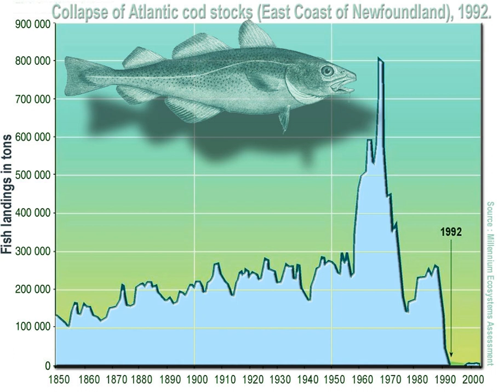Overexploitation | Wikipedia audio article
00:01:48 1 History
00:03:40 2 Overview
00:04:15 3 Tragedy of the commons
00:07:15 4 Fisheries
00:10:11 5 Water resources
00:11:51 6 Forest resources
00:13:03 7 Biodiversity
00:14:01 8 Endangered species
00:19:01 9 Cascade effects
00:21:08 10 See also

- Socrates

SUMMARY
Overexploitation, also called overharvesting, refers to harvesting a renewable resource to the point of diminishing returns. Continued overexploitation can lead to the destruction of the resource. The term applies to natural resources such as: wild medicinal plants, grazing pastures, game animals, fish stocks, forests, and water aquifers.
In ecology, overexploitation describes one of the five main activities threatening global biodiversity. Ecologists use the term to describe populations that are harvested at a rate that is unsustainable, given their natural rates of mortality and capacities for reproduction. This can result in extinction at the population level and even extinction of whole species. In conservation biology the term is usually used in the context of human economic activity that involves the taking of biological resources, or organisms, in larger numbers than their populations can withstand. The term is also used and defined somewhat differently in fisheries, hydrology and natural resource management.
Overexploitation can lead to resource destruction, including extinctions. However it is also possible for overexploitation to be sustainable, as discussed below in the section on fisheries. In the context of fishing, the term overfishing can be used instead of overexploitation, as can overgrazing in stock management, overlogging in forest management, overdrafting in aquifer management, and endangered species in species monitoring. Overexploitation is not an activity limited to humans. Introduced predators and herbivores, for example, can overexploit native flora and fauna.